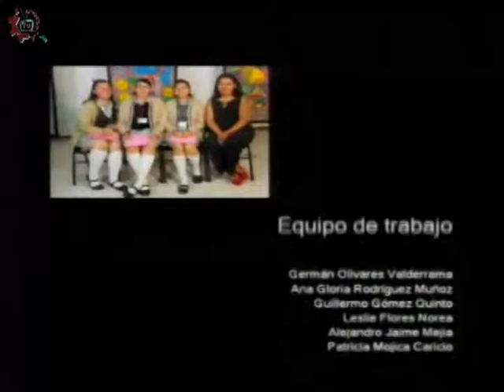20170913-CE1718/Papás participando/¿Cómo estudiar con los hijos? -EST 35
Papás participando. ¿Cómo estudiar con los hijos?. EST 35. Invitadas: Virginia, Guadalupe, Mercedes, Lourdes. Conduce: Leopoldo Brito. Fecha de emisión: 13 de septiembre de 2017. Este y otros programas los puedes ver